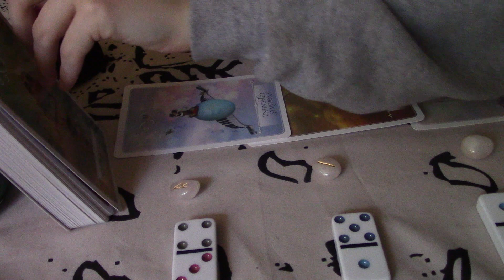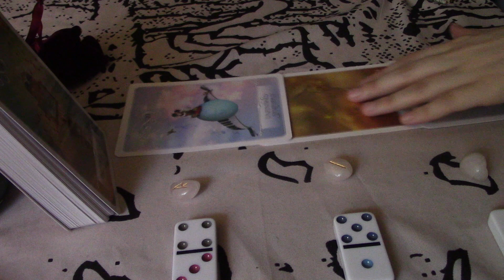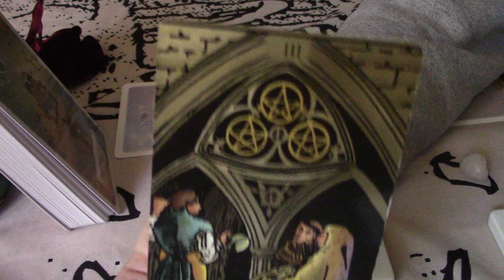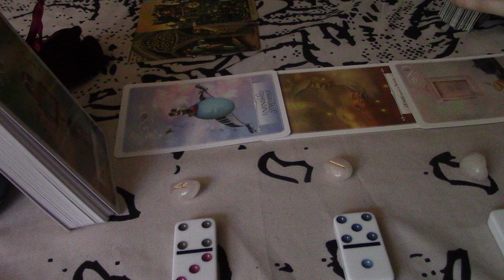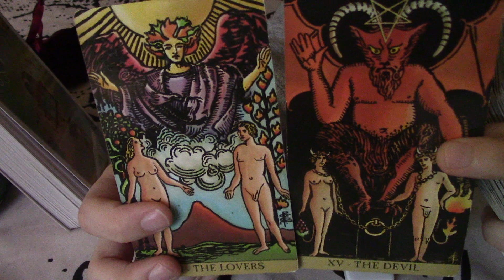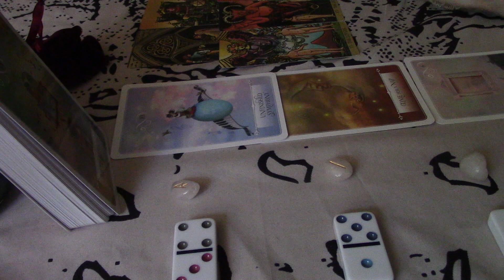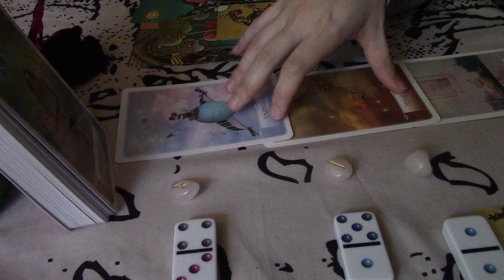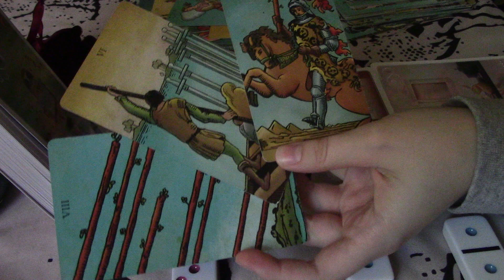Fire Signs (Aries, Leo, Sagittarius): Speechless! This Is Major For You! 🤯 (May 11th-17th)